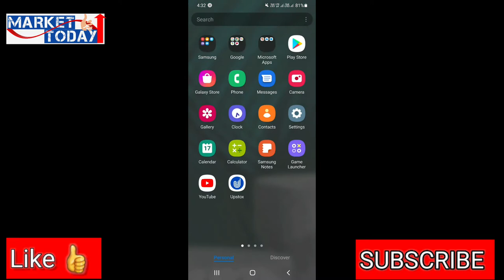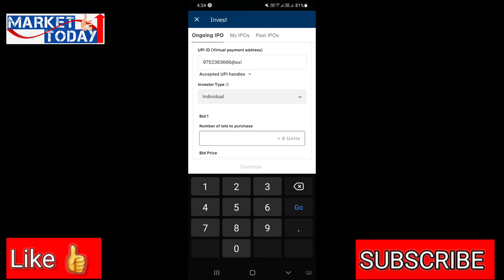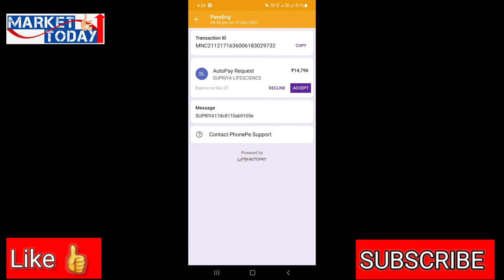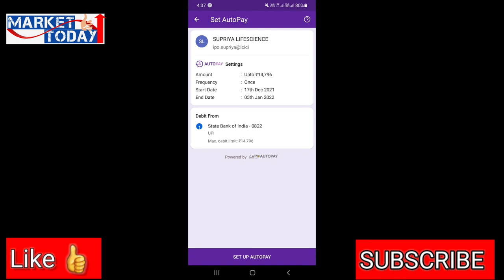How to buy ipo in Upstox mobile app, Upstox के mobile app से ipo कैसे buy करे..?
Upstox के mobile application से UPI के द्वारा ipo कैसे buy करे
 How to buy IPO in Upstox mobile application